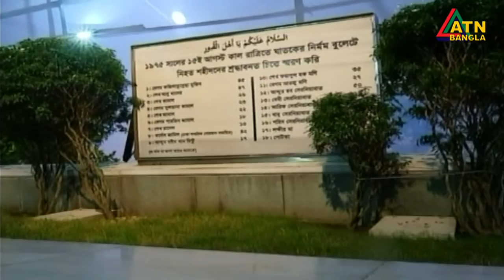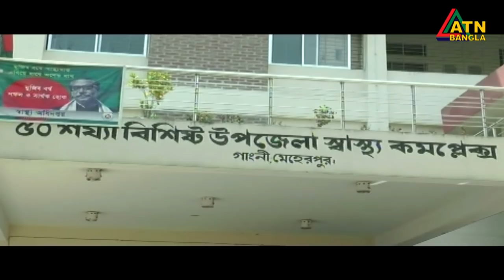এটিএন বাংলা দুপুর ১ টার সংবাদ । 15.08.2020 | ATN Bangla 1 pm News